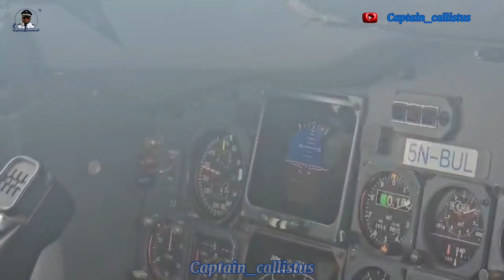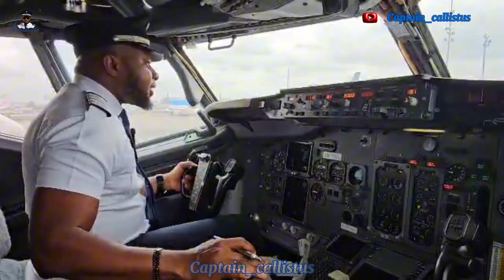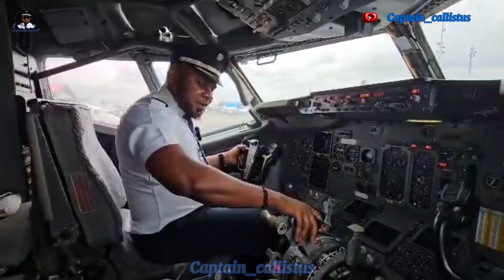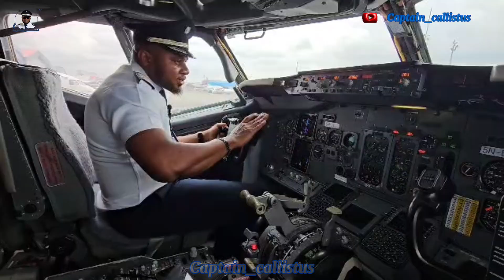🛬 How Do Pilots Land So Smoothly, Even Without Seeing The Ground?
Think of it like walking in a dark room without a torchlight yet still stepping exactly where you need to. That’s the precision of flying.

 From cockpit instruments to landing techniques, here’s how those two wheels touch down so gently you might not even notice.

👉 Watch now to learn the secret behind soft landings and why pilots train for years to make it look effortless.